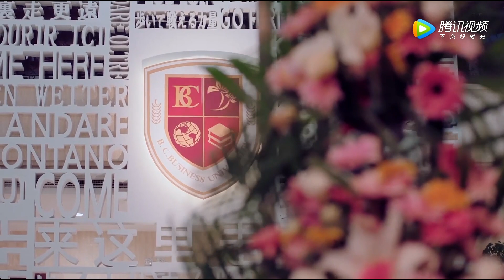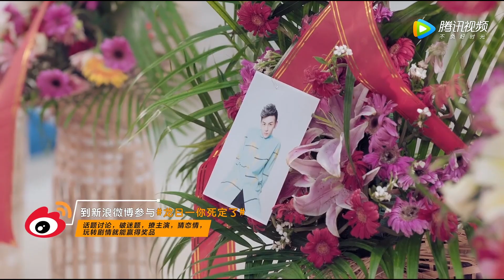霸道少爷女装扮相，出演话剧女一号，身段过分娇娆，另全校同学看呆！ |《龙日一，你死定了第一季 Dragon Day, You're Dead S1》精彩片段EP13 (ENG SUB)